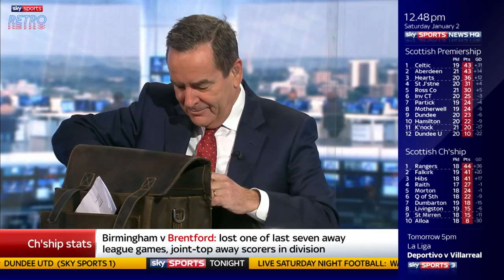Jeff Stelling gets a phone call from Sky live on air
Jeff Stelling received an unexpected call from Sky's broadband department whilst live on air for Soccer Saturday.